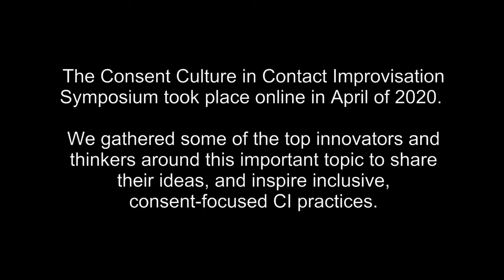Beyond Sex: consent as liberation with Nicole Bindler Presentation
Beyond Sex: consent as liberation with Nicole Bindler

Nicole Bindler offers an intersectional approach to cultivating consent culture within CI spaces by addressing the ways that everyone—but particularly those who come from marginalized populations—has a need for bodily autonomy and freedom of movement. In CI spaces, people who hold minority identities, including but not limited to people of color, queers, and folks with disabilities, in addition to experiencing overt bodily trespasses, are often subject to a more subtle coercion by those who hold dominant identities to conform to unspoken and sometimes unconscious social norms.

To build truly consensual spaces, we must broaden our definition of consent to include more nuanced analyses around power dynamics, conformity, and assimilation in our communities. Bindler will share some common challenges that arise in many CI communities around these issues, and strategies for shifting resistance to change. She will also pose questions about how to do this work in solidarity with those who are most often silenced while humanizing everyone, and with an emphasis on transformative justice over punitive systems.

Nicole Bindler is a Philadelphia-based dance-maker, somatics practitioner, educator, writer, and activist. She is a practitioner of Body-Mind Centering and has been practicing CI since 1997. Her performance work and teaching have been presented at festivals, conferences, and intensives throughout the U.S., Canada, Argentina, Europe, and in Tokyo, Beirut, Bethlehem, Mexico City, and Quito.

Her current projects include teaching about consent culture and disability justice in contact improvisation; somatic research on the embryology of the genitalia from a non-binary perspective; and collaborations with Diyar Theatre in Bethlehem, Palestine. She organizes with Jewish Voice for Peace-Philadelphia and as a member of Earthdance’s Diversity, Equity, and Inclusion Committee.

Her writing on dance, somatics, and politics has been published in Critical Correspondence, Contact Quarterly, Emergency Index by Ugly Duckling Presse, Jewish Currents, BMC® Currents, Curate This, Journal of Dance & Somatic Practices, Somatics Toolkit, Amercian Jewish Studies Perspectives, and thINKingDANCE.